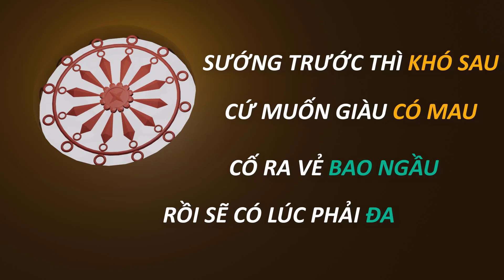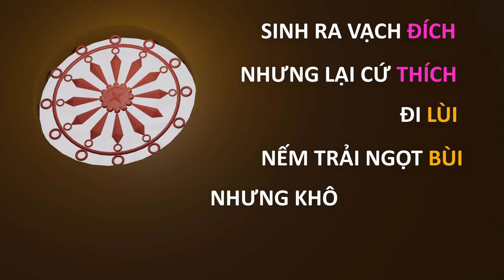Ice LT - Nhân Quả | Lyrics Video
Music Production

Composer / Producer / Editor : Ice LT

Mời cả nhà lắng nghe